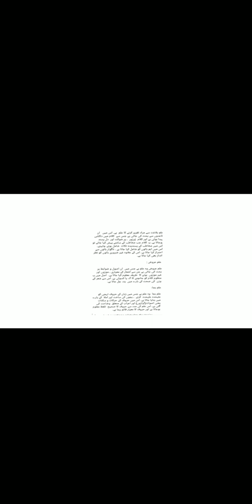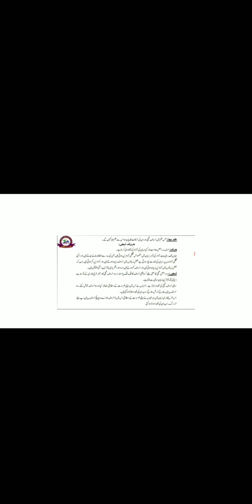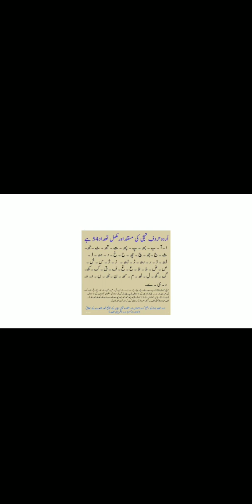Miss Aamra BS URDU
اردو قواعدو املا